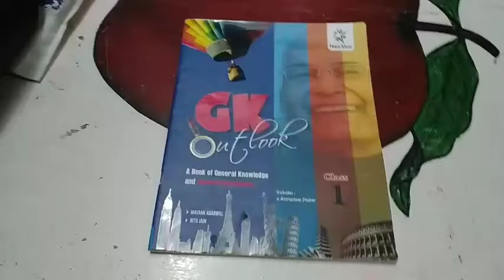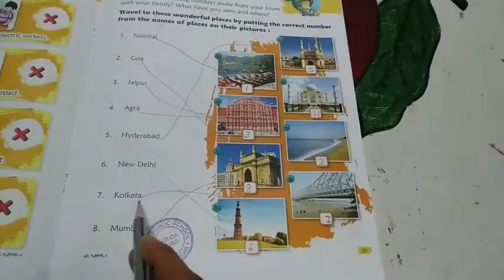G.K. || Class-1st || Travel bag